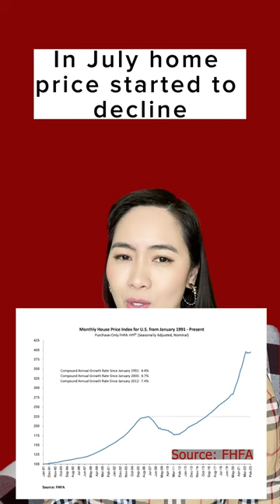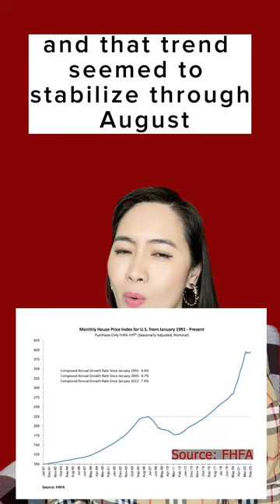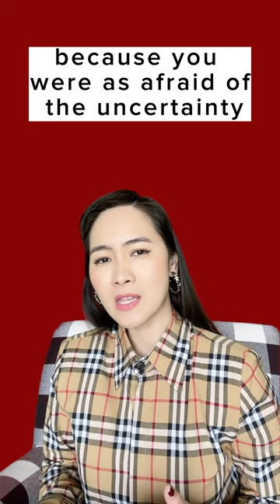WILL HOME PRICE DECLINES CONTINUE IN 2023?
If you have been putting off buying and selling your houses because you were worried about home prices falling, data shows the worst is already behind us and prices are actually rising nationally.